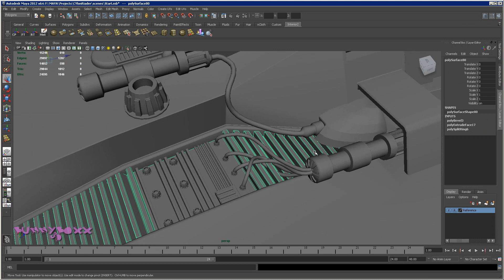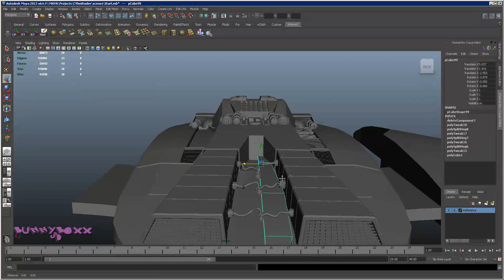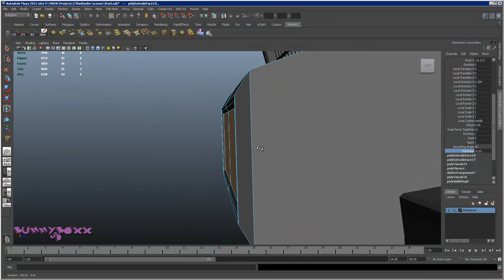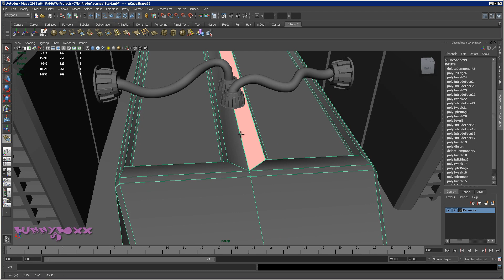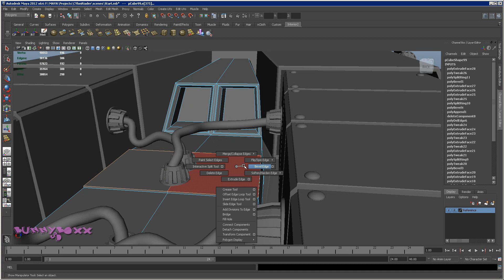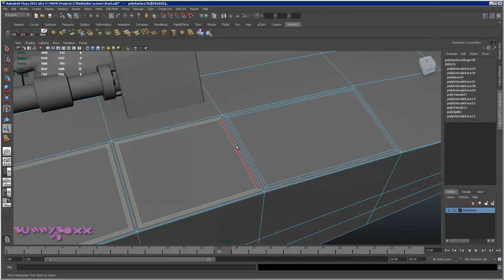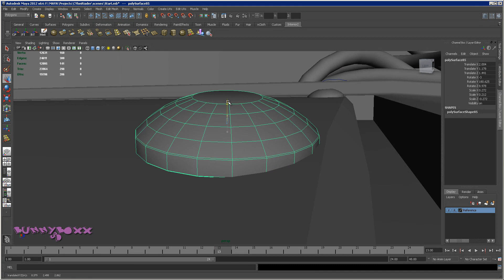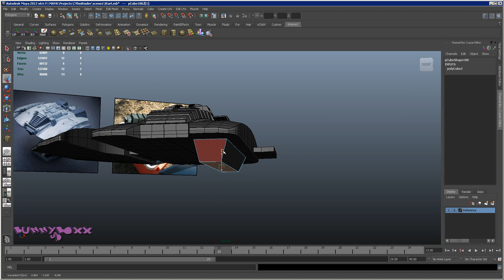Autodesk Maya Hard Surface Modelling Part 23 [Part 1]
This is my first attempt at a tutorial in maya.  So bare with me on this one as it's a learning experience for me as well.  So I hope I do not annoy you.

Recorded using Camtasia Studio 7

Bunnyboxx Logo my own..